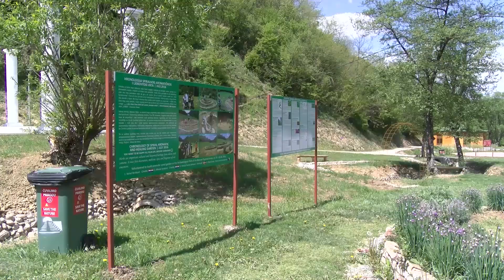Kako se građani Visokog bore protiv stresa